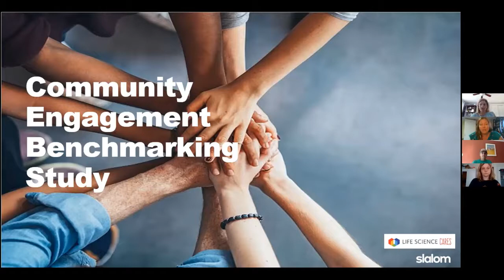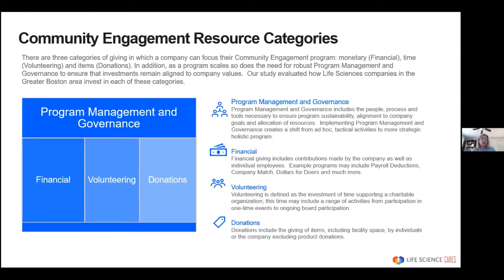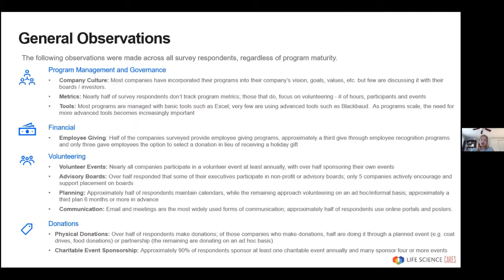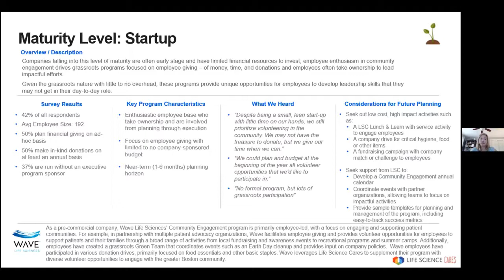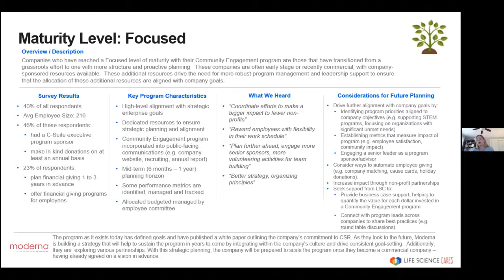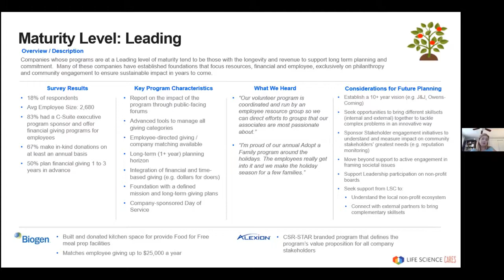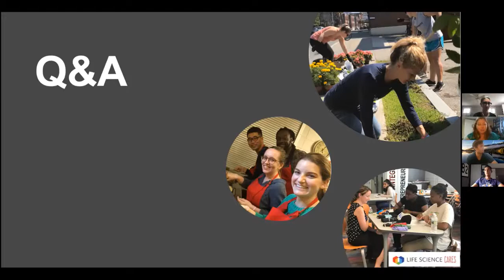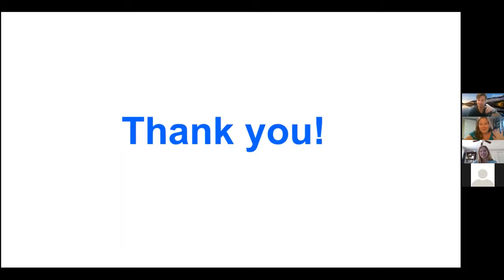Coffee & Conversation: Community Engagement in the Life Sciences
Life Science Cares debuts its community engagement survey findings and maturity model for corporate philanthropy and volunteerism.